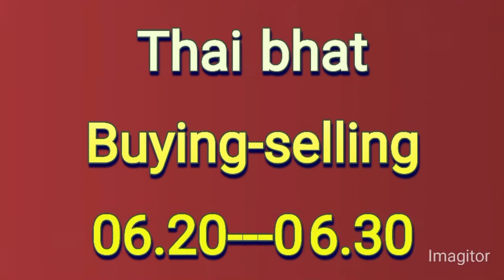dollar rate today in Pakistan | currency rates today | USD to PKR | dollar rate today,18-09-2022